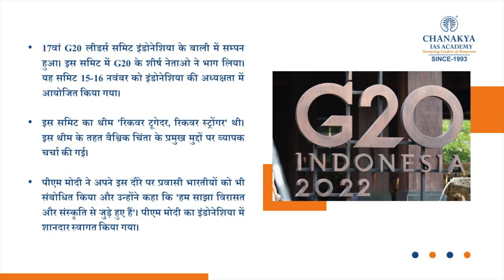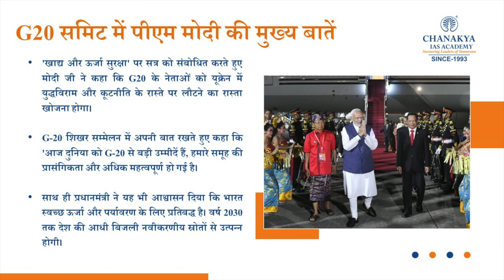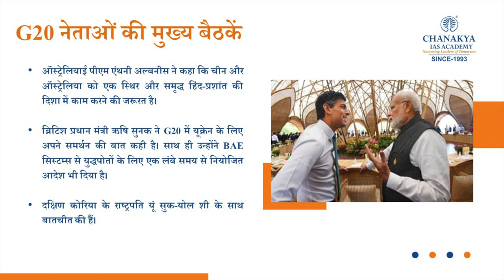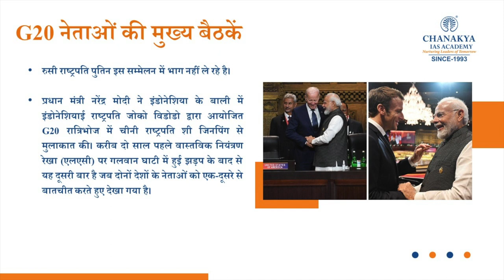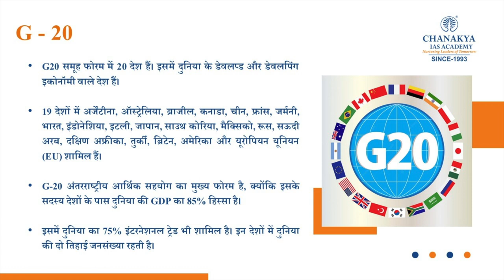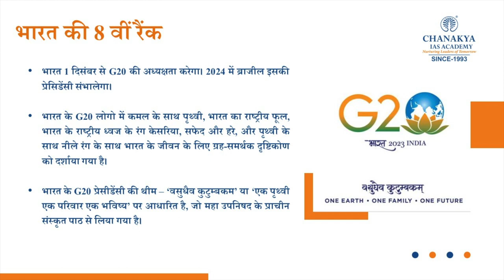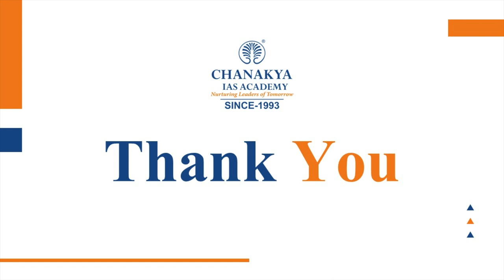17TH G20 Summit 2022 Explained | World Leaders Have Arrived In Bali | GK Today | UPSC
17th G20 Summit kicked off in Bali, Indonesia on November 15. World leaders arrived at Apurva Kempisnky Hotel to participate in the 17th G20 Leaders Summit on November 15. Indonesia's President Joko Widodo greeted Prime Minister Narendra Modi at the venue. Prime Minister Narendra Modi will hold a meeting with leaders of several other participating countries on the sidelines of the G20 Summit and review the progress in India's bilateral relations with them.